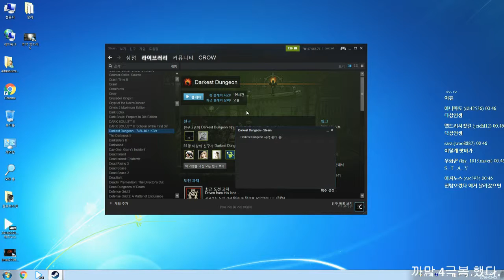까막의 다키스트 던전 정식발매 플레이 #240